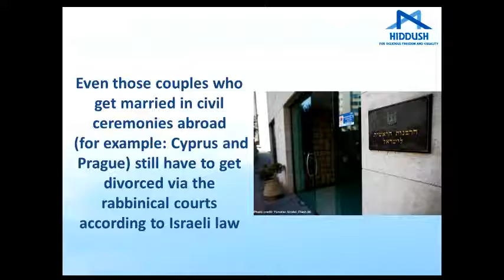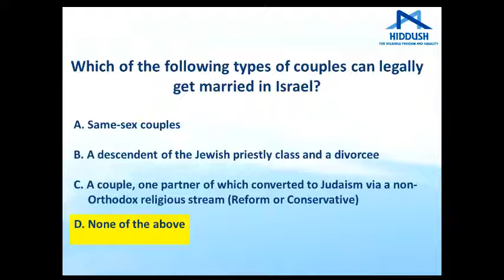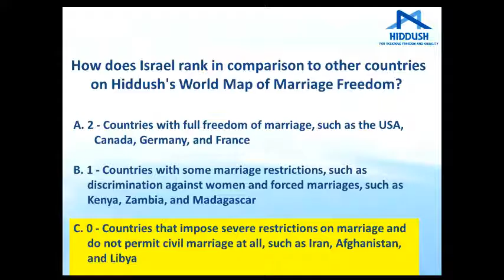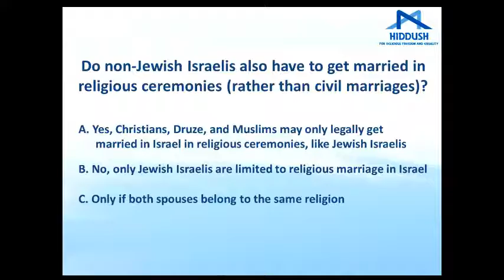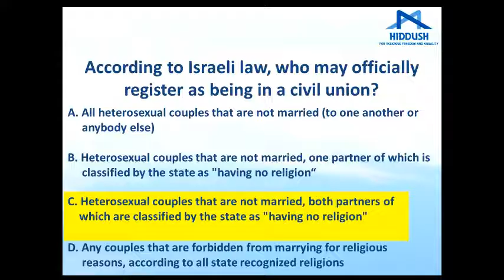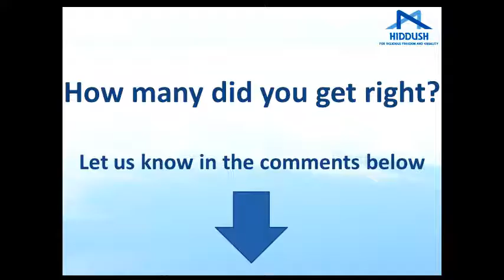The Israel Marriage Freedom Quiz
Are Israelis who get married abroad in civil (non-religious) wedding ceremonies legally allowed to get civil divorces? Who is prohibited from getting legally married in Israel? How does Israel rank on the World Map of Marriage Freedom
Hiddush's marriage freedom quiz was published today in the Israeli Hebrew press, and we've made it available for you here in English!